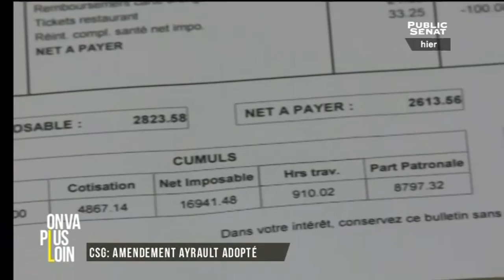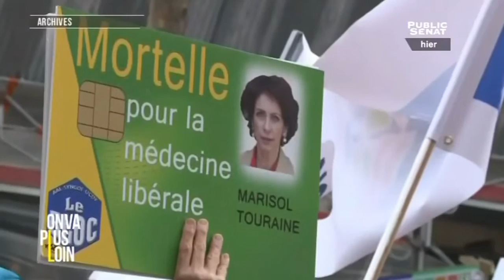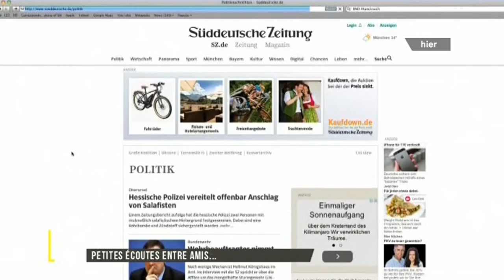On va plus loin : fusion au second tour / CGS / écoutes / Françis Szpiner (13/11/2015)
Retrouvez Sonia Mabrouk et Paul Bouffard ce soir à 22h dans On Va Plus Loin.

Deux débats ce soir : d'abord, l'amendement Ayrault  sur la Contribution Sociale Généralisée. L'ex-Premier Ministre est de retour avec cette proposition très controversée. Alors qu'en penser, et quelles conséquences ? Nos invités Raphaël Legendre, Karine Berger, Vincent Drézet, et Manon Laporte nous éclaireront ce soir.

Manuel Valls est-il prêt à tout pour contrer la montée du Front National ? Cet après-midi encore, il a affirmé sur notre chaîne envisager la possibilité d'une fusion des listes Les Républicains/ PS au second tour  dans certaines régions. Marcelo Wesfreid analysera ses propos plus en détails dans notre Edito.

Second débat, retour sur les écoutes pratiquées par l'Allemagne, notamment auprès de Laurent Fabius. François Hollande et son ministre des Affaires étrangères exigent les preuves de l'arrêt de ces écoutes. Mais peut-on s'y fier réellement ? Benoît de Saint-Sernin, Christia Cambon, Fabrice Lhomme, et Nicolas Arpagian seront sur notre plateau pour en parler.

Enfin dans notre Grand Entretien, Sonia Mabrouk recevra Maitre Francis Szpiner, grand avocat spécialisé notamment dans les affaires politico-financières.

Avec : Karine BERGER, Secrétaire Nationale PS à l'économie
Raphäel LEGENDRE, Journaliste à l'Opinion
Vincent DRÉZET, Secrétaire Général Syndicat Solidaires Finances publiques
Me Manon LAPORTE, Avocate fiscaliste
Nicolas ARPAGIAN, Expert en cyber-sécurité
Christian CAMBON, Vice-président de la commission des Affaires étrangères au Sénat
Fabrice LHOMME, Journaliste d'investigation Le Monde
Benoit DE SAINT-SERNIN, Directeur général de l'EEIE
Sonia MABROUK,
Paul BOUFFARD